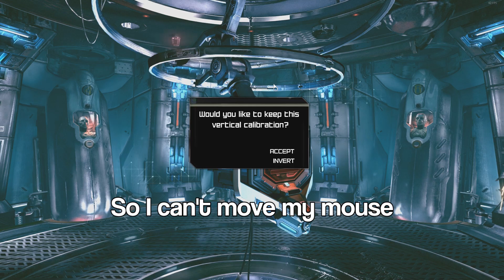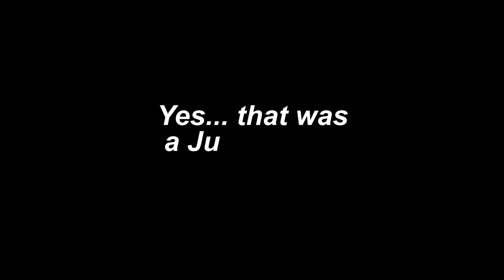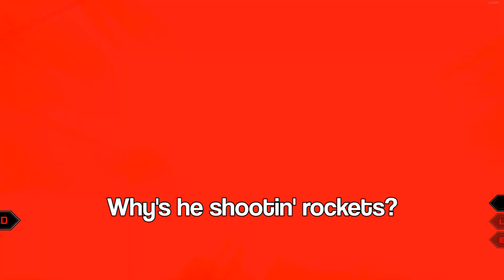This game is all the RAGE!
So I decided to play Rage almost a year ago. Then I stopped for 4 months and played it again. This is my story.

This video was recorded and edited by me. I put a lot of time and effort into each video so I hope you enjoy! Any suggestions on how to improve is welcome.